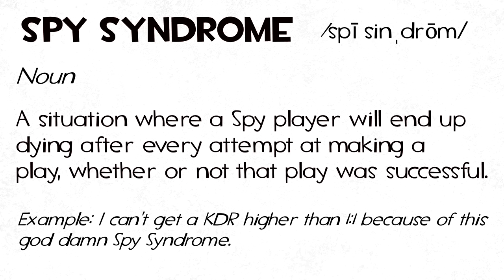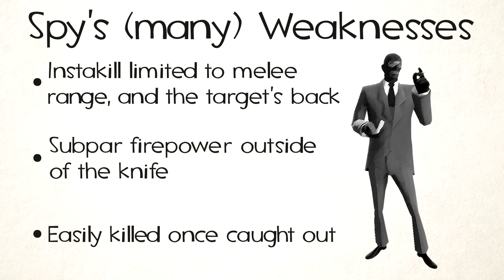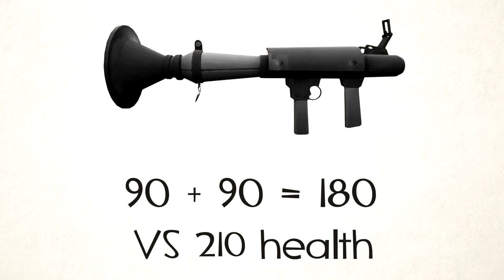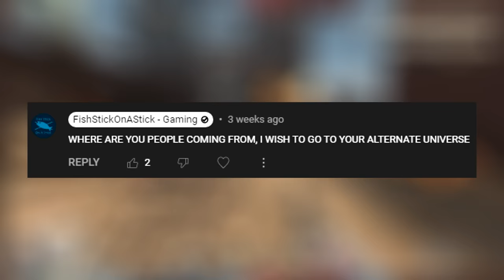[TF2] Spy's Best Weapon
Giving the Kunai the undivided attention it deserves. No tangents, not even a single anime reference.